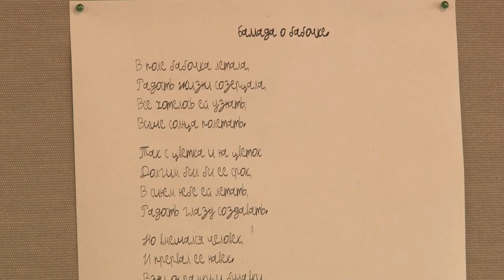Творчество особенных детей.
В центре детского творчества «Доброториум» состоялось торжественное подведение итогов семейного творческого конкурса «Бабочка - чудо природы». Для участников организаторы приготовили дипломы и подарки, а те в свою очередь порадовали гостей и сыграли спектакль «Крылья».